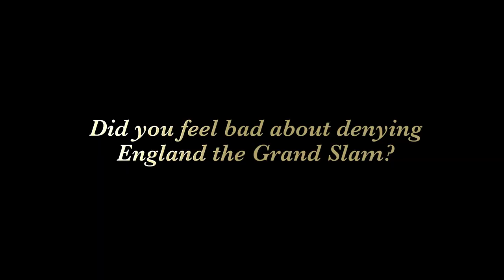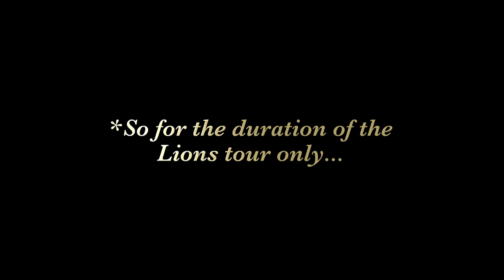Let's Smooth Things Over for the British & Irish Lions... | Whyte & Mackay Whisky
Four rival nations, one team now. They're normally rivals on the pitch, but watch as our four ambassadors smooth things over in time for the British & Irish Lions 2017 tour to New Zealand. View more

Or smooth things over with your fellow Lions fans for a chance to win a jersey signed by the 2017 squad

The British & Irish Lions are famous for taking the very best rugby players from across the four nations and combining them into the perfect blend - an ethos not all too dissimilar from Whyte & Mackay's own. To celebrate our partnership with the Lions, we've signed up current players Stuart Hogg, Conor Murray and Elliot Daly and ex-Lion Adam Jones as our ambassadors throughout the games.

Watch as they put past rivalries behind them and smooth things over (for the duration of the tour only), finding common ground through some long (perhaps overdue) questions.

Check out full information on Whyte & Mackay's partnership with the Lions